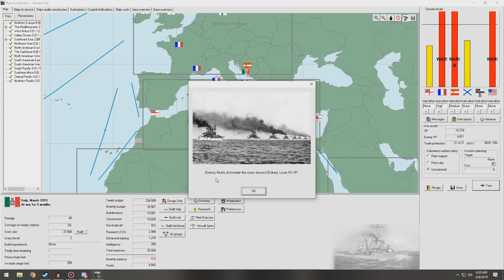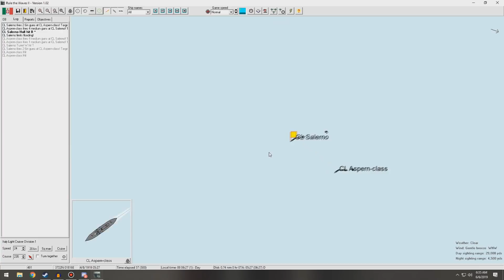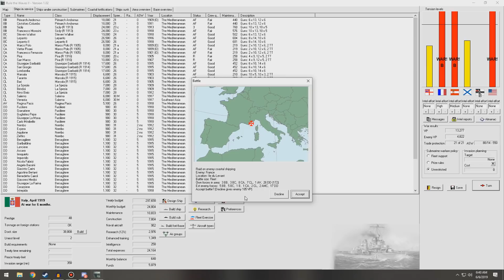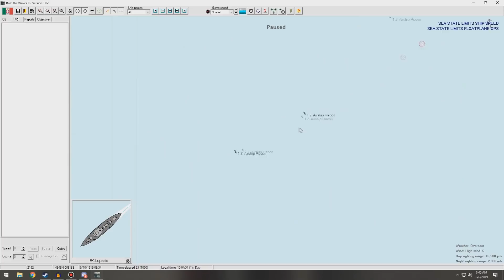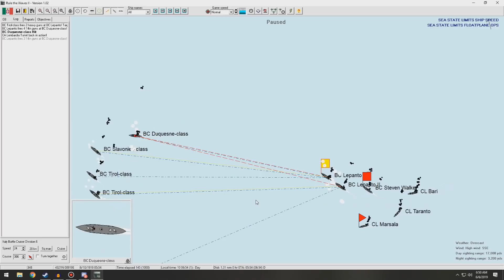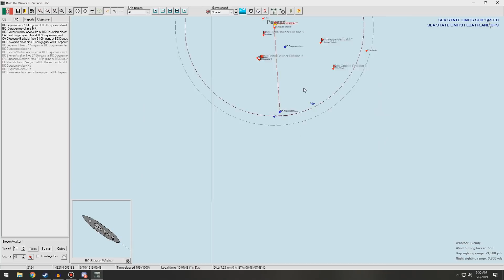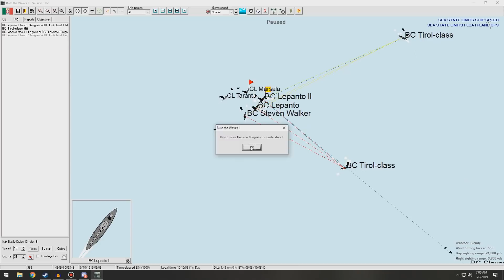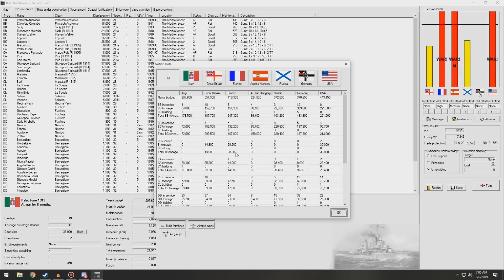Rule The Waves 2 | Italy | Part 20